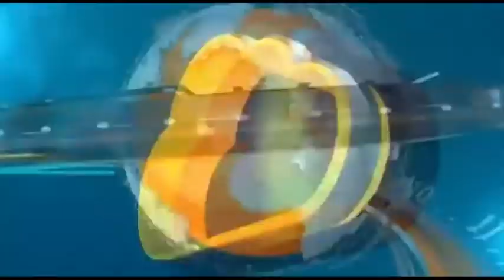मुख्यमंत्री एकनाथ शिंदे यांच्या हस्ते विठ्ठल रुक्मिणीची महापूजा..